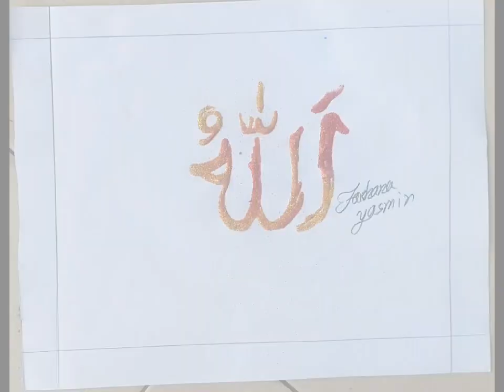🤲 How to draw Allah name drawing step by step very easy 🤲